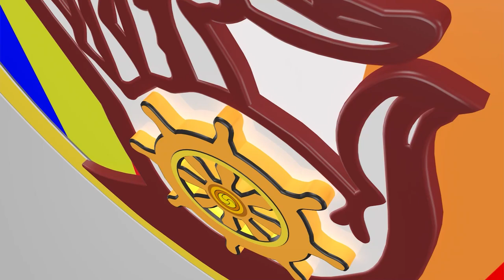ធម្មីកថាខ្លី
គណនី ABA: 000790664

Chan_Sochun ចាន់_សុជន វត្តប្រាសាទស្រះកណ្តាល_#(ខ្ចាស់)